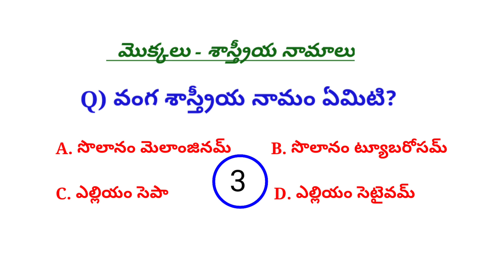వంగ శాస్త్రీయ నామం ఏమిటి? What is the scientific name of Brinjal? మొక్కలు - శాస్త్రీయ నామాలు.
మొక్కలు - శాస్త్రీయ నామాలు.
వంగ శాస్త్రీయ నామం ఏమిటి?
What is the scientific name of Brinjal?

Online chemistry classes from my documentary a to z science channel.